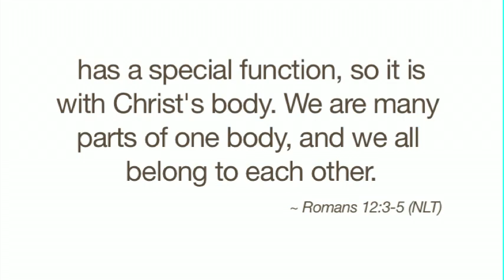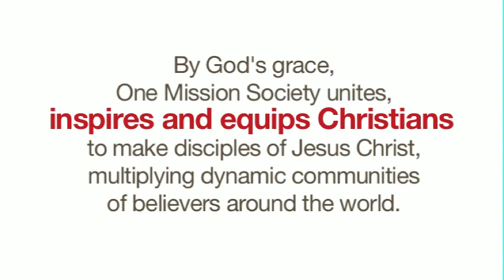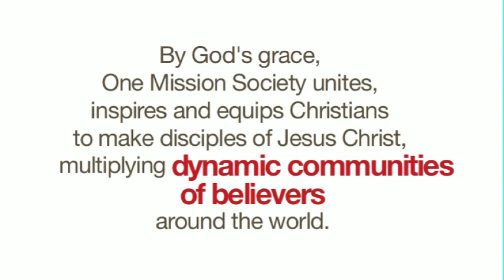What is One Mission Society's calling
Understand the mission statement of One Mission Society